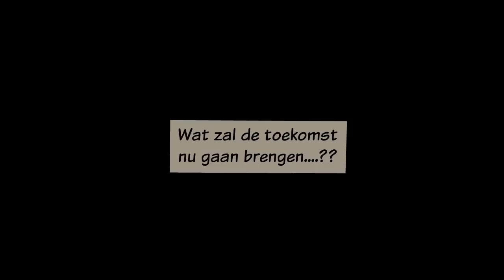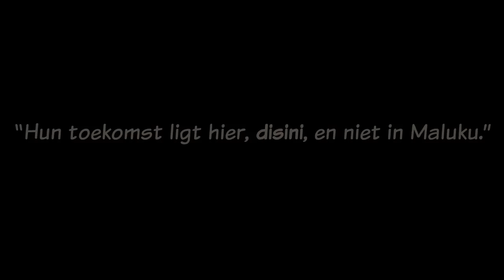DISINI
**EDIT** I added english translations in the vid. My apologies for they are a bit fast at times!

**PLEASE DO NOT USE WITHOUT MY PERMISSION**

School project

Story about how my Grandpa came to the Netherlands while serving the KNIL army (Royal Dutch East Indies Army) in the Moluccas.
The language in this video is Dutch mixed with some easy words in the moluccan language.

I had 5 weeks time to make this.. It took me 3 weeks to think about the concept/storyboarding/storytelling etc... 2 weeks of illustrating and animating. Little sleep, lot's of stress was the main image those days and finally:
I finished this movie 5 hours before the presentation haha. It became a very personal project and I am very proud of it!

Inna lillahi wa inna ilaihi raji'un tete haji H. Tehupelasury, he passed away on feb 11th, 2011

Featured at:
nov 7, 2010 | Museum Maluku - MuMa Proudly Presents: Moviestars | Utrecht
jan 22, 2011 | BUAT jongerendag pakhuis de zwijger | Amsterdam
sept - nov 2011 | opening film for indoFILMcafé main movies during those 3 months
oct 1, 2011 | 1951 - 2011 '60 jaar Molukkers in Nederland | Den Bosch
oct 19, 2011 | museum Bronbeek & temporary shown in collection | Arnhem
sept 29, 2012 | 3 week exposition Ommen
oct 21, 2012 | Filmhuis, Zevenaar
sept 20, 2014 | Theater de Leest, Waalwijk
april 14, 2017 | Cinema Zevenskoop, Den Helder